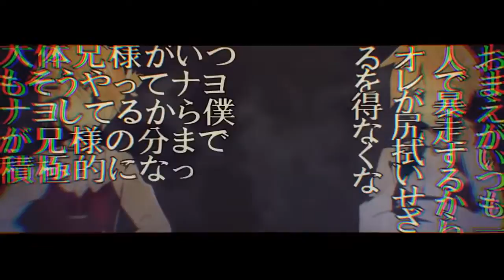孩子气的战争 YH翻唱 (原始视频版本HD 720p)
本家sm22349544 隔壁还有一首“死了真丢脸！“av1971819。这个其实是14年初录的 隔壁那首是13年9月份录的！mp3－低产无赠品